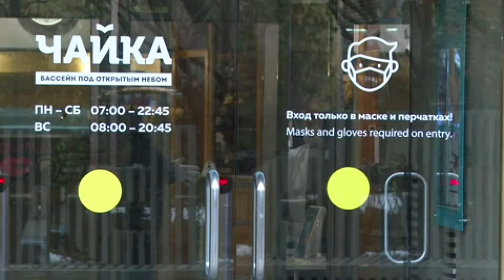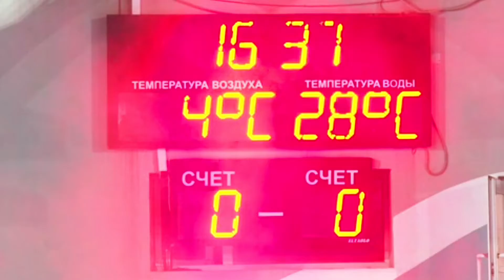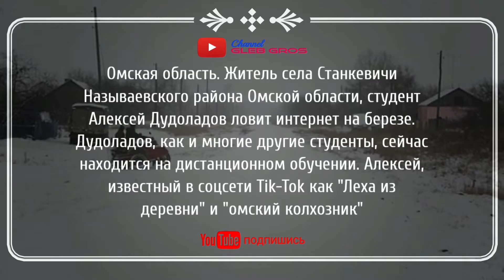Московский бассейн под открытым небом "Чайка"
Россия. Москва. Посетители в бассейне под открытым небом "Чайка". "Чайка" — плавательный бассейн под открытым небом, расположен в районе Хамовники. Бассейн был построен в 1957 году к VI Всемирному фестивалю молодежи и студентов. "Чайка" включает 2 круглогодичных взрослых бассейна длиной 50 метров и 25 метров и глубиной от 1,5 до 2 и 5 метров и 2 детских бассейна глубиной до метра.

Спасибо всём за поддержку моего канала!